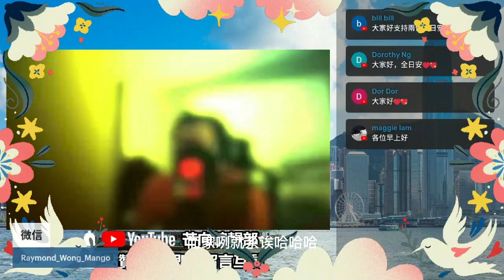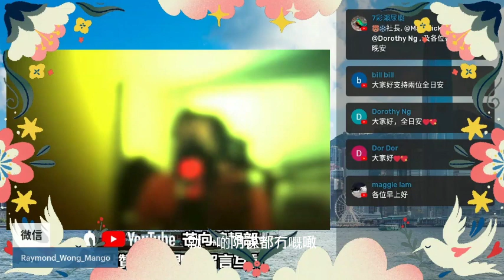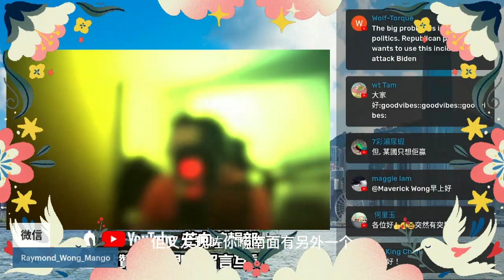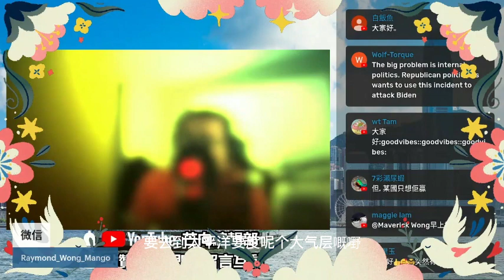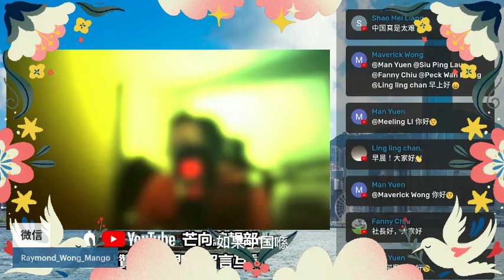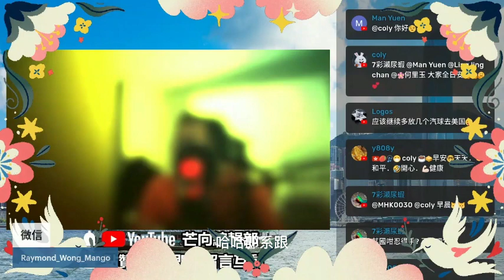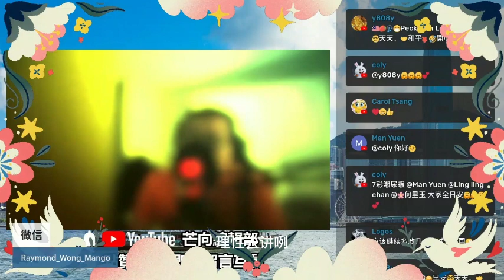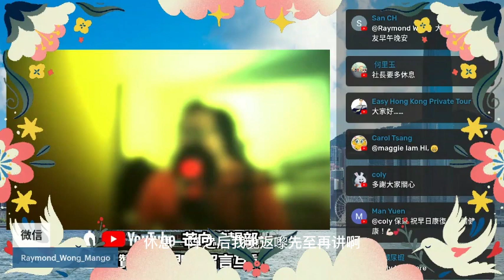20230204N 美國五角大樓公佈發現另一個中國氣球！